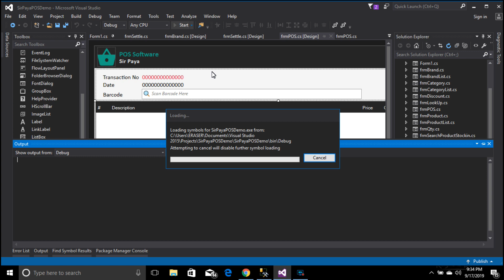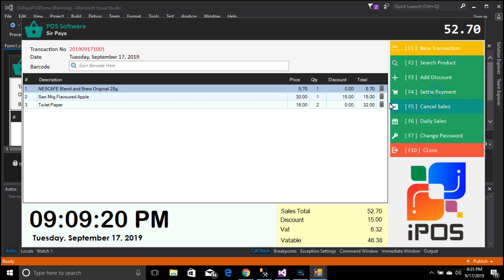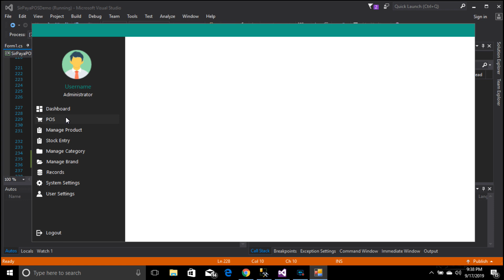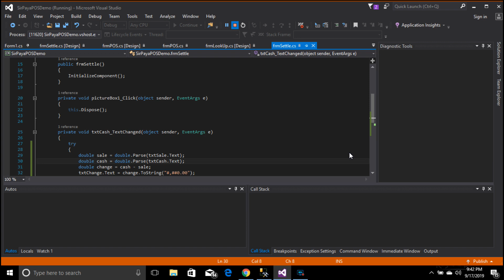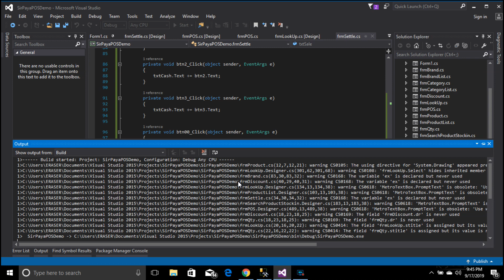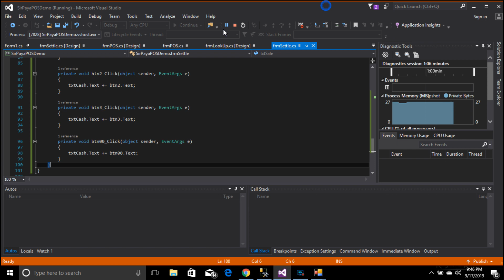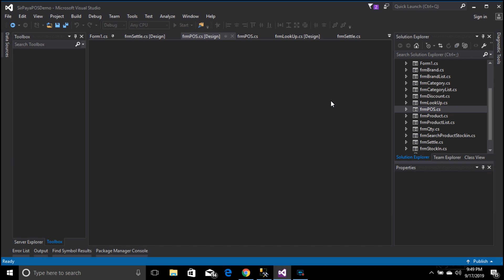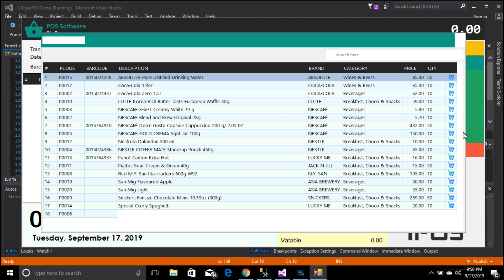POS And Inventory SystemTutorial Part 37| Passing Total Sales Value To Settle Module | Sir Paya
💻C#: POS Tutorial Part 37 Passing Total Sales Value To Settle Module